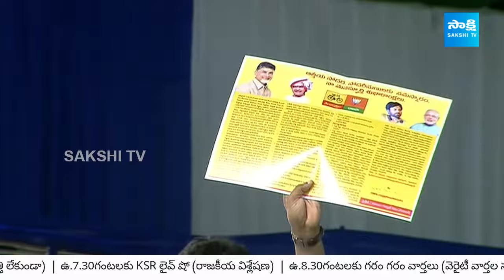CM YS Jagan Satires On Purandeswari | BJP | Kakinada Public Meeting | Chandrababu